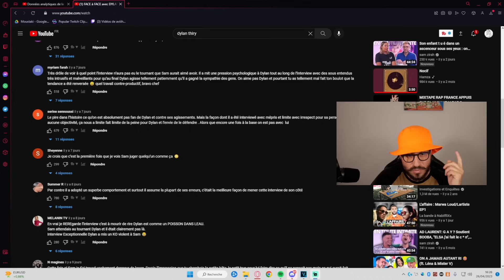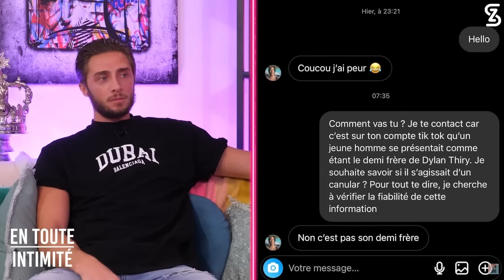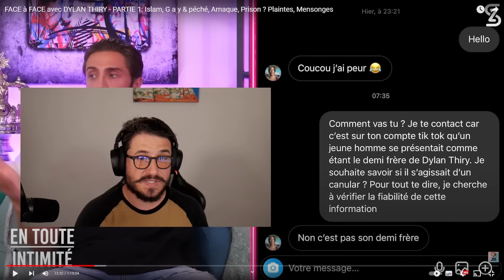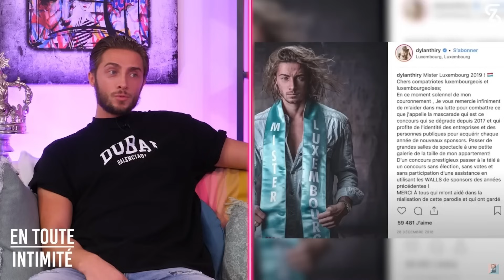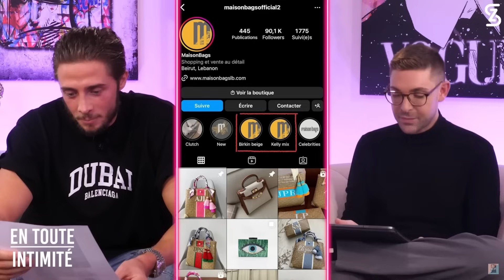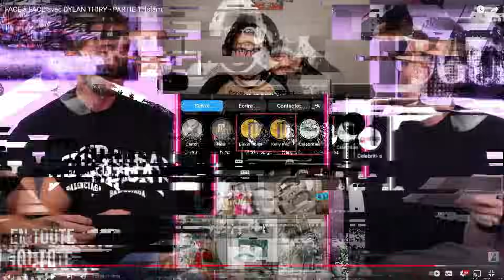FAITES ENTRER LA RECKTIFICATION : DYLAN THIRY REPOND AUX ACCUSATIONS SUR LUI ! PARTIE 1